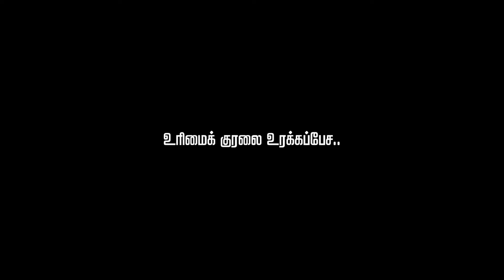ஆகையால் நான் கொலை செய்தேன் | Aagayal Naan Kolai Seithen | ShortFilm | Ganesh K Babu | RajuMurugan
“ஆகையால் நான் கொலை செய்தேன்”    Aagayal Naan Kolai Seithen Tamil short film.

Produced by- Director Raju Murugan
Writer-Director - Ganesh K Babu
Director of Photography- Ravi Sakthi
Background Score- Abhijith Ramaswami
Edited by- Kathiresh Alagesan
Production Designer- Shanmuga Raja
Cast- Dinesh Balasubramaniam, Bhargavi Kalidas
Sound Designer- Arunachalam Sivalingam
Costume Designer- Sugirtha Balan
Makeup by- Uthraa Mathivanan
Digital Intermediate- Kirabaraj Prince D
Visual Special Effects- Malligeswaran
1st AD- Kalyan Kumar
2nd AD- Santhosh Selvaraj
3rd AD- Dheepan Chandrasekran
Associate Cinematographers- Dhanesh, Puvan Anbu, Gabriel, Hariharan
Dubbing Engineer- Muthu(Balu Studios)
Title and Poster Designs- Vikranth S
Subtitles- Radhika Ganesh
Camera Unit- Nila Studios
Audio Unit- MSK Audios
Shooting Floor- Abarna’s Studios
Executive Producer- Anand Castro, Abishek KS